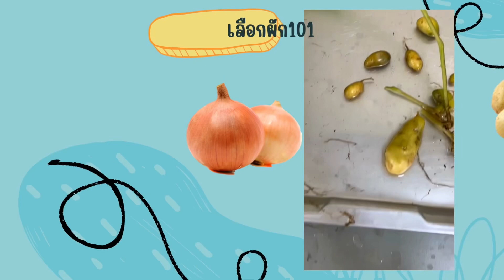[Lab With Me] EP.3 มาทำปฏิบัติการในค่าย สอวน. กันเถอะ 🤍 - RAINCOAT